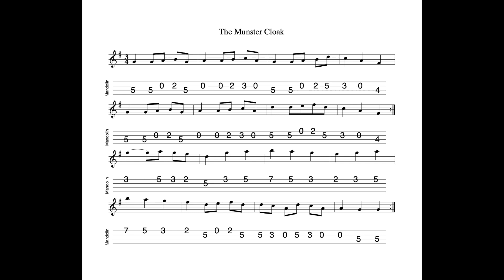The Munster Cloak REVISITED - a march in G Major tabbed for mandolin and played by Aidan Crossey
30 January 2023.  A well-known tune.  Whilst I have stayed true to the melody, in this particular outing I have used many layers of effects to create a shimmery, ethereal electric mandolin sound, underpinned by an uilleann pipe drone...